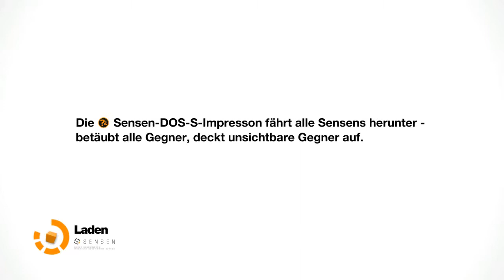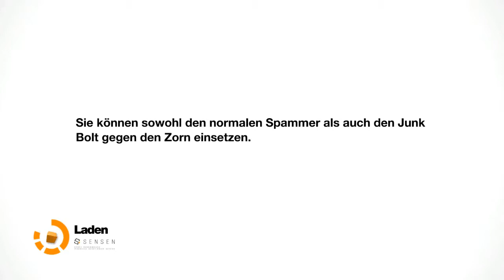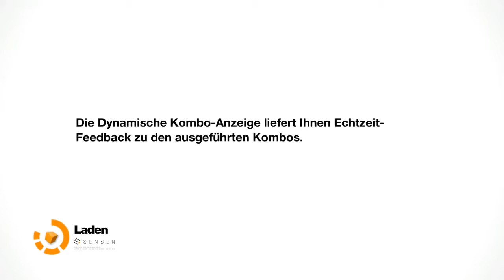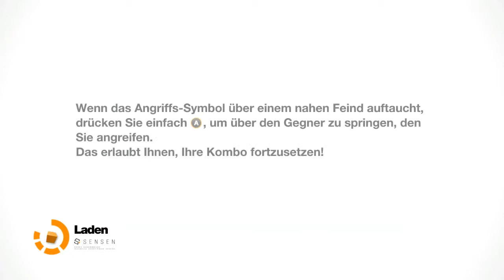Remember Me #18 Let's Play german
Wir versuchen uns mal wieder in einem schwierigen Kampf. Wer diese Folge überspringen möchte, hat im Grunde nichts verpasst außer uns. ;)